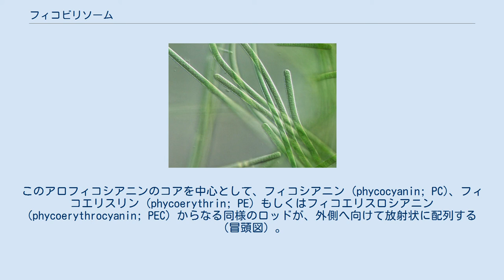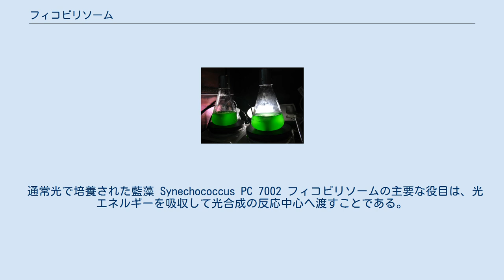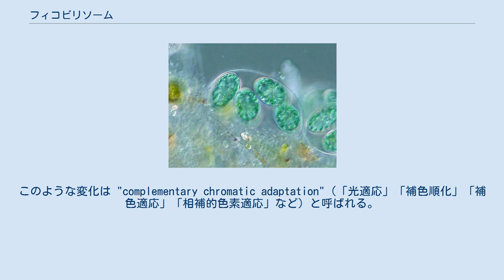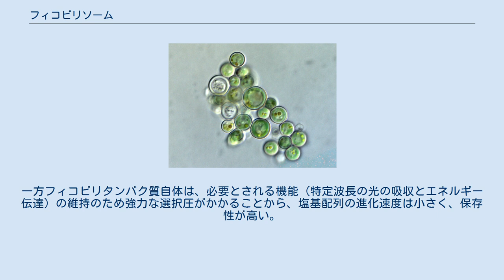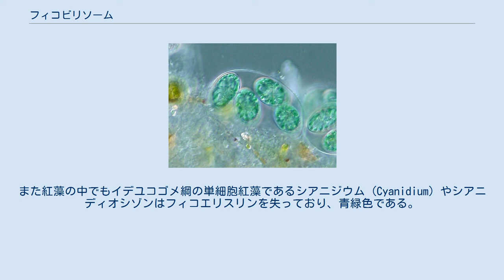フィコビリソーム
典型的なフィコビリソームを構成するタンパク質サブユニットのモデル図。
水色：アロフィコシアニン、青：フィコシアニン、赤：フィコエリスリンもしくはフィコエリスロシアニン。
これらフィコビリタンパク質の中心を通っている灰色部はリンカータンパク質。
チラコイド膜（平面）との接点である緑色部分はアンカータンパク質（コアメンブレンリンカー）。
 フィコビリソーム（英語：phycobilisome）は、藍藻・紅藻・灰色藻における光化学系IIの集光性アンテナ色素タンパク質複合体。
細胞内の、もしくは葉緑体のチラコイド膜に結合したタンパク質の超複合体である。
構成要素であるポリペプチドの数は 600 に達し、直径は 40nm 前後、全体の分子量は 1MDa を超える。
光エネルギーの捕集や光適応など、光合成に関わる様々な機能を持つ。
 フィコビリソームの主要な構成要素は、フィコビリンと特定のアポタンパク質が共有結合したフィコビリタンパク質と呼ばれる色素タンパク質と、これを連結するリンカータンパク質である。
フィコビリタンパク質は水溶性であるがゆえ、疎水性のクロロフィルやカロテノイドとは異なり脂質膜に組み込むことができない。
そのために膜上にフィコビリソームとして複合体を形成し、配置されていると考えられている。
 フィコビリソームは中心のコアと周辺部のロッドより成る。
コアを構成するフィコビリタンパク質はアロフィコシアニン（allophycocyanin; APC）である。
アロフィコシアニンはホモ3量体、もしくはαとβによるヘテロ6量体のドーナツ状ディスクを形成し、さらに中心を通るリンカータンパク質によって円柱状に連結されてロッドとなっている。
このアロフィコシアニンのコアを中心として、フィコシアニン (phycocyanin; PC)、フィコエリスリン (phycoerythrin; PE) もしくはフィコエリスロシアニン (phycoerythrocyanin; PEC) からなる同様のロッドが、外側へ向けて放射状に配列する（冒頭図）。
これらのフィコビリタンパク質は元々一つのタンパク質であり、遺伝子重複によって多様化したものと考えられている。
 フィコシアノビリンの構造 フィコエリスロビリンの構造 各フィコビリタンパク質のスペクトル特性は、補因子として結合しているフィコビリンによっておおよそ決まる。
フィコビリンは開環テトラピロール構造のビリン（右図）であり、フィコシアノビリン（phycocyanobilin：フィコシアニンおよびアロフィコシアニンの補因子）、フィコエリスロビリン（phycoerythrobilin：フィコエリスリンの補因子）、フィコウロビリン（phycourobilin：フィコエリスリンの補因子）、フィコビオロビリン（phycoviolobilin）の4種類が知られている。
 フィコビリソームを構成するリンカータンパク質は数種類あり、フィコビリタンパク質のオリゴマーを相互に、もしくはチラコイド膜と結び付けている。
 通常光で培養された藍藻 Synechococcus PC 7002 フィコビリソームの主要な役目は、光エネルギーを吸収して光合成の反応中心へ渡すことである。
それぞれのフィコビリタンパク質は、可視光領域に特有の吸収スペクトルと蛍光特性を持つ。
様々なフィコビリタンパク質を持つことにより、細胞はクロロフィルのみでは吸収し得ない波長域 (500-650nm) の光を光合成に利用することができる。
このことは特に、長波長域が減衰しやすくクロロフィルが有効に機能しない深層の水中環境で有利に働く。
光条件によってフィコビリソームを変化させる藍藻もある（後述）。
 フィコビリタンパク質の光化学的性質の違いにより、フィコビリソームでは反応中心へ向けて不可逆の光エネルギー伝達が実現されている。
つまりエネルギー準位の低いアロフィコシアニンをコアとして、周囲へ向けてフィコシアニン、フィコエリスリンが配置されており、周囲からコアへ、最終的には光化学系IIのクロロフィルaへとエネルギーが伝達され、電子伝達系の動力源となる。
フィコビリソームにおけるこれらのタンパク質の配置はエネルギー伝達に適しており、伝達効率は90%に達する。
 一部の藍藻は、光環境の変化に応じてフィコビリソームの構成を変化させる。
例えば緑色光の環境下では、ロッドの末端を赤色のフィコエリスリンで構成し、より効率的に（赤の補色である）...